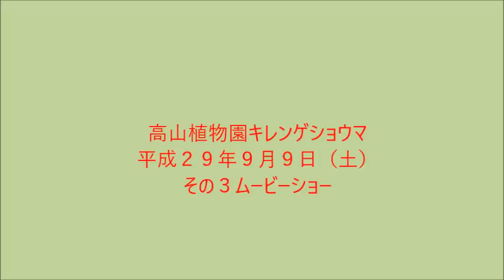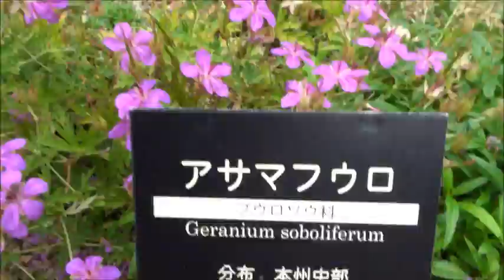高山植物園キレンゲショウマ平成２９年９月１４日（木）その２～５連結版ムービーショー４３分１９秒